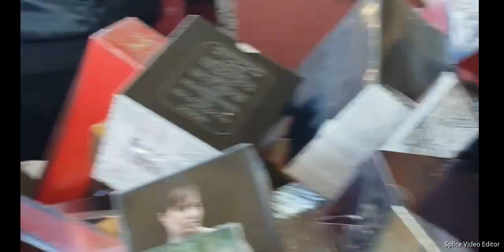MURANG UKAY-UKAY SA HARAJ - KUWAIT || FRIDAY MARKET IN KUWAIT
Namili po ako ng mga pampasalubong sa Friday Market sa Haraj. Nakabili po ako ng mga branded na shoes na sobrang mura lang. At meron rin akong napulot na pair of Puma shoes na naiwan ata ng may-ari.